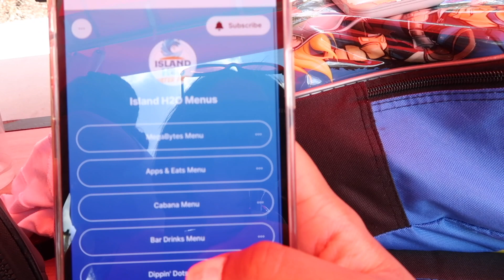We Went To H20 Waterpark in Orlando! 🎢🏖️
We Went to Island H2O with the fam!